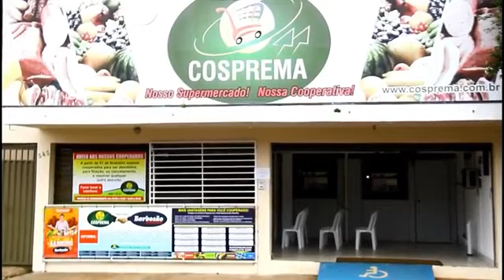GIRO ESPORTIVO 28 FEVEREIRO 2018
CHARLES GUERREIRO ENTREVISTADO HJ
OS GOL DE CRUZEIRO RANCING
VITOR FALA DO JOGO DE NO GALO
MANO MENEZES COLETIVA